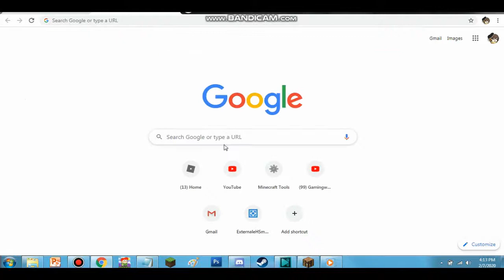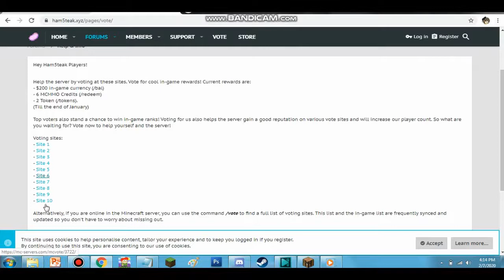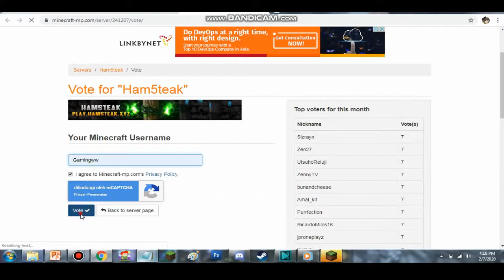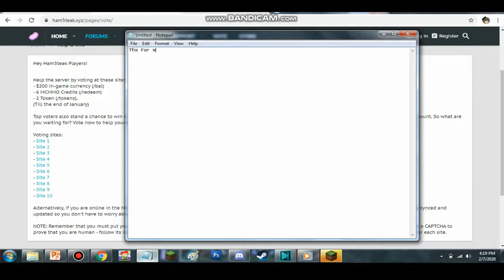How To Get Rich On Ham5teak - Minecraft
Hello Guys,Sorry I Wasnt Upload Any Video Because I Have My 1st TryOut